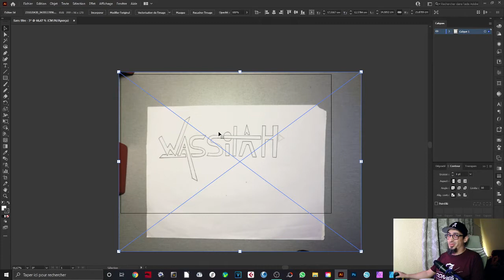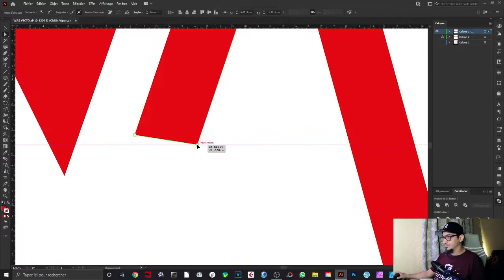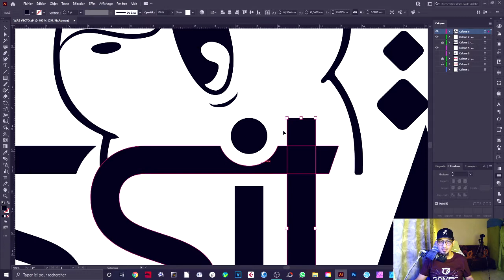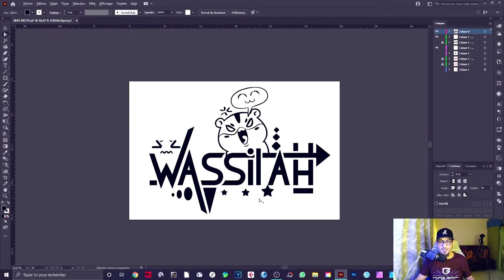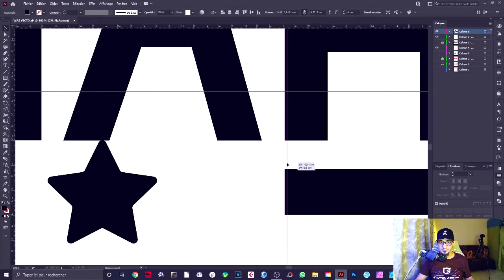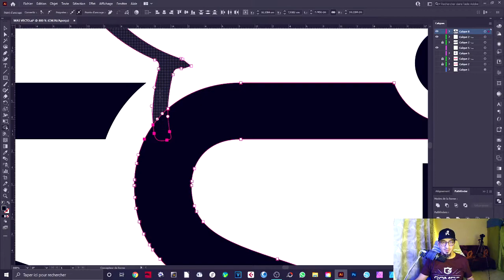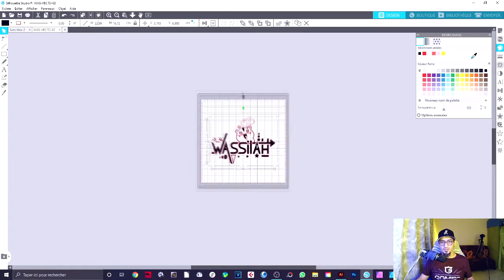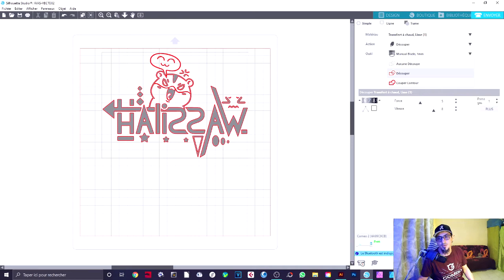JE RÉALISE UN DESIGN À PARTIR D'UN DESSIN DE MA FILLE!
Je réalise avec un dessin de ma fille un design et je l'imprime sur son sweat à capuche. Vous allez voir tout le processus.

SUIVEZ-NOUS!